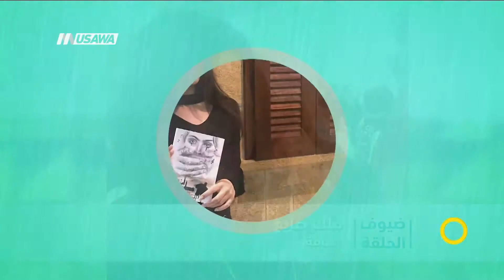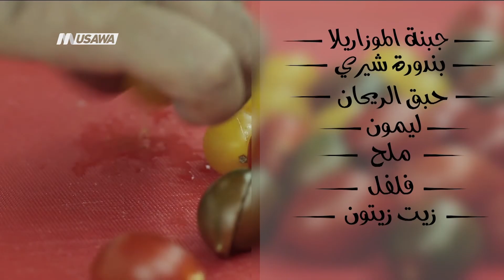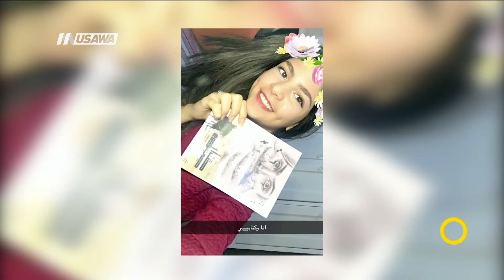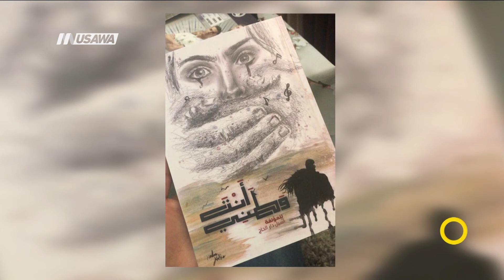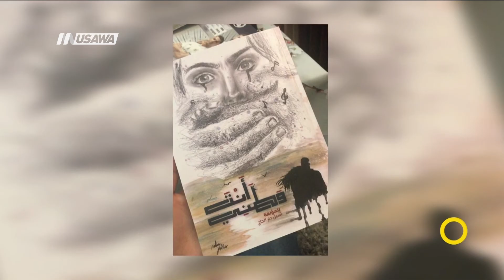ما هو العلاج النفسي الأُسَري؟ و ما الفرق بينه والعلاج النفسي الفرديّ؟- الكاملة،صباحنا غير- 16-2-2018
حلقة السادس عشر من شباط لعام 2018 من برنامج صباحنا_غير تناوت عدة فقرات ومواضيع وضيوف كالتالي
1 العلاج النفسي الأُسَري
ضيف الفقرة :
د. مصطفى قصقصي، اختصاصيّ نفسي عياديّ، ومعالج نفسي أسري في مستشفى الناصرة
2 اقامة برج للمراقبة على مدخل باب العامود في القدس
ضيف الفقرة :
فراس دبس ، صحفي
3 فرسان الضاد
ضيوف الفقرة :
محمد بدارنة ، اديب اطفال  ورئيس تحرير مجلة الحياة للأطفال
منة ذياب، فارسة الضاد طمرة
بسملة حجازي  ، فارسة الضاد طمرة
حورية حجازي، فارسة الضاد طمرة
4 عنوان الفقرة :
تأثير الهواتف الذكية على بصرنا
ضيف الفقرة:
 فادي خوري  ، اخصائي بصريات خريج جامعة بنسلفانيا بالولايات المتحدة و محاضر بكلية سخنين بموضوع البصريات
5  مشروع اليمان
ايمان عوده عابد ، فنانة تشكيلية من الناصرة
6 مواهب مختلفة للأجيال الصاعدة
ضيف الفقرة :
ايهم ناصر، محترف الوسط العربي بالسباحة
اسيل دار الحج، كاتبة
ملك صايغ ، رسامة

Downlink frequency -  الترد :
12645 MHZ

Polarity  - الاستقطاب:
Horizontal

Symb.Rate - معدل الترميز:
27.500  MS/s

FEC - تصحيح الخطأ :

5/6

DL: 11958 H
SR: 27500
FEC: 5/6

48_#
‫#‏فلسطين_٤٨‬
‫#‏فلسطين_48‬
‪falasteen_48#‎‬
‫#‏عرب_٤٨
‪‎arab_48#‬
‫#‏تواصل‬
‫#‏اكسر_حصارك‬
‫#‏بلشنا_نرجع‬
‫#‏شعب_واحد‬
 ‪#‎mosawah‬
‪#‎Equality‬
‪#‎égalité‬
‫#‏مساواة‬
‫#‏حق‬
‫#‏عدالة‬
‫#‏تساوٍ‬
‫#‏تعادل‬
‫#‏تماثل‬
‫#‏تسوية‬
‫#‏معادلة‬